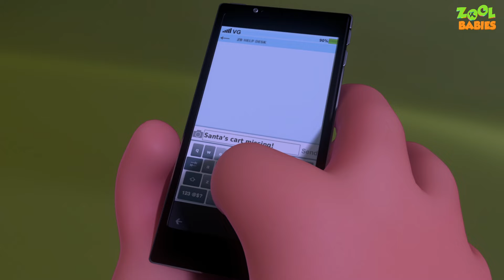Christmas Gifts Episode | Zool Babies Hindi Series | बच्चों के कहानियाँ | Cartoon Animation For Kids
Christmas Gifts Episode | Zool Babies Hindi Series | बच्चों के कहानियाँ | Kids Cartoon Animation

In this video, there are collection of popular kids shows for children in Hindi language. Enjoy the latest Hindi nursery rhymes songs and episodes with your loveable and favorite characters with your kids.

Zool babies hindi nursery rhymes and kids' shows have got loads of adventure, fun, and entertainment for children. Our little ones love watching our colorful and imaginative stories with their favorite characters. All children are guaranteed a good time!

Videogyan Hindi - Nursery Rhymes & Kids Songs is the best destination to find a large collection of Popular Hindi nursery rhymes such as "machli jal ki rani hai", "bandhar mama", "aloo kachaloo","Chunnu Munnu" and many more. Check out our animated songs (Balgeet) and hindi rhymes collection and let your kids groove and learn.